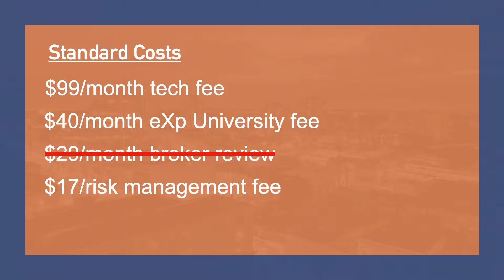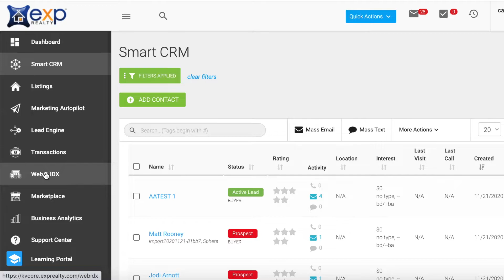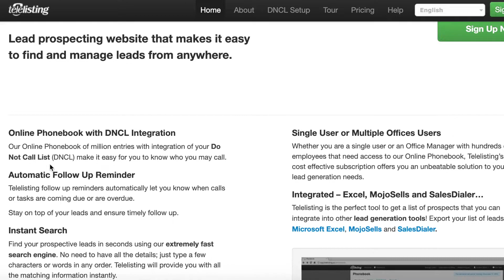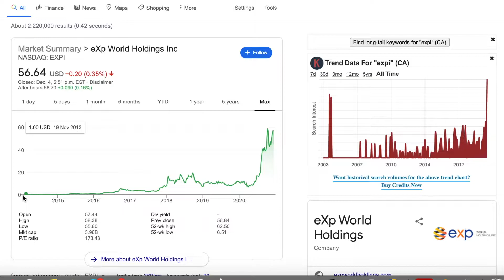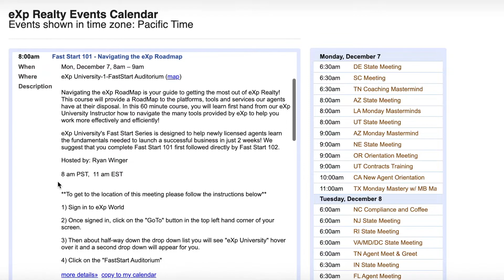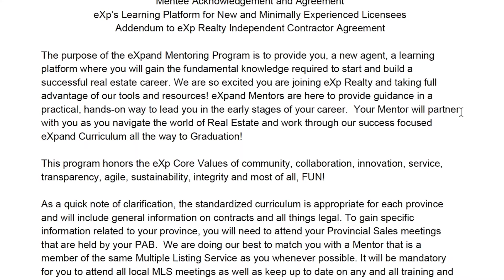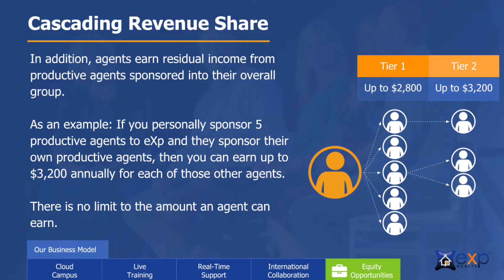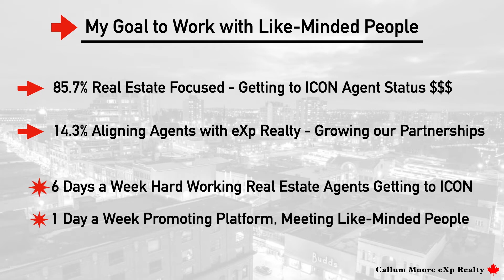eXp Realty for Brand New Canadian Real Estate Agents 🇨🇦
eXp Realty for Brand New Canadian Real Estate Agents.  In this video I breakdown, The numbers, The Training, your Brokerage Support and what’s most important for our growth as a brand new Canadian real estate agent with eXp Realty, the people we align with.

I’ve been waiting to do a video on eXp Realty for Brand new agents in Canada like this, until I knew everything about the process so I can really add value.  eXp realty in Canada has been on my radar since early 2018 and as a brand new agent, there is so much to learn and to accomplish.  We need to know if there is enough support, tools and systems to help us close the gap between experienced real estate agents and brand new real estate agents.

Is exp realty right for brand new real estate agents in Canada?  I can confidently 100% say, yes!  I really hope it helps! 😀👍

▶ Courses Available For YouTube Family ◀

▶ Exam Master Mini Course. Ontario Real Estate Exams 🇨🇦
Value Link Above For All YouTube Supporters. 🙏

▶ The Complete Buying & Selling Real Estate Transaction. Step by Step Logistics & Actions From A to Z ONLY for Ontario, Canada 🇨🇦
✅ $150 OFF 4YOUTUBEFAM Value Link Above 🙏

Helpful Resources Below! 🇨🇦🇨🇦

🔵 About Me 🔵

Real Estate and Business are my passion but more than that just providing great client service. I started working with my partner in Real Estate late 2017 doing all of our lead generation, digital marketing, personal branding and follow up. I now have my Real Estate licence working with eXp Realty. Using everything I have learned over the past years, plus with an always learning mentality I can really help people in Real Estate.  With this channel and the YouTube community I'm hoping to meet some like minded people that I can hopefully connect with or maybe even do business with. 👍

If you have recently got your Real Estate Licence, started or thinking about getting it, reach out, let's grow!

If you want to really build a business around your Real Estate Licence, let's talk!

Music